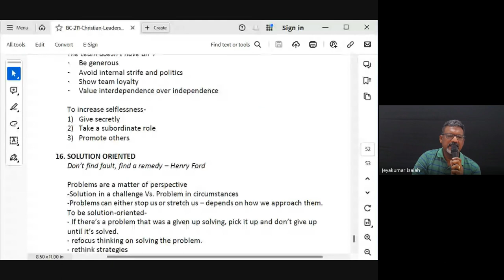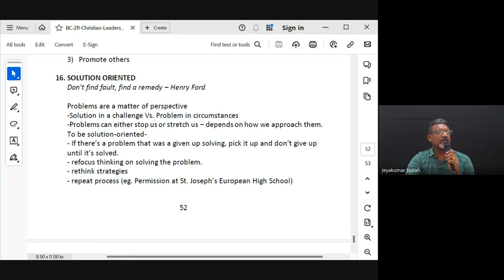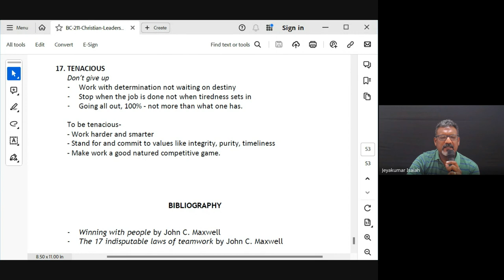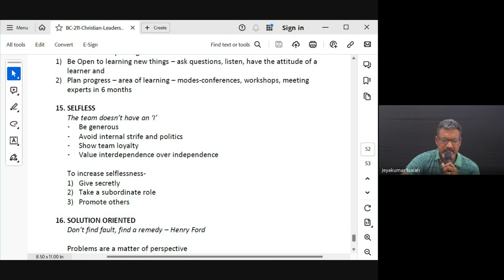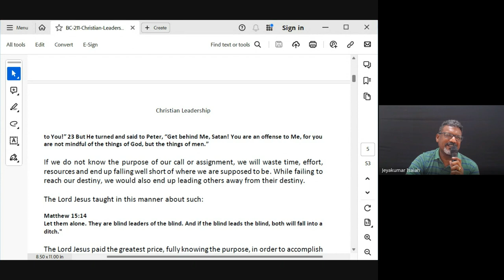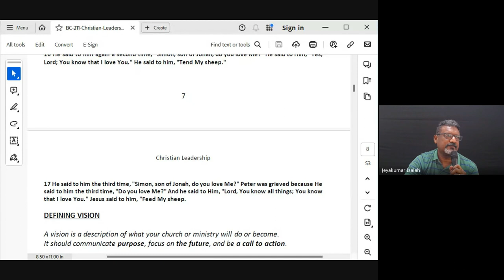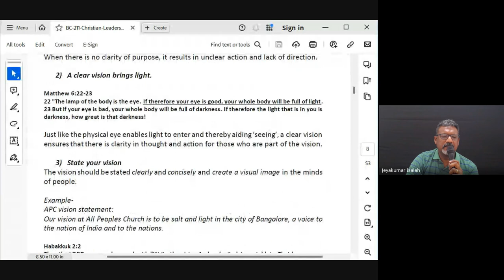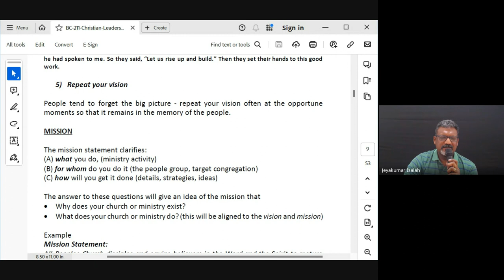Christian Leadership | Lecture 20: BC211-CL-20240404